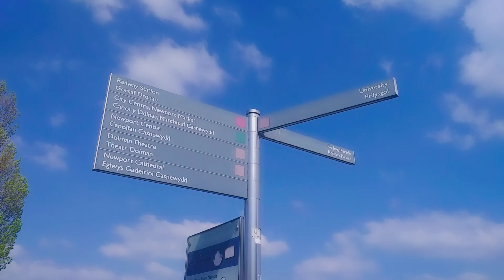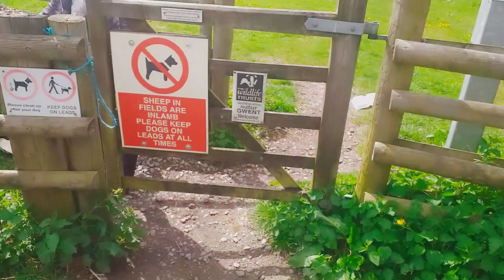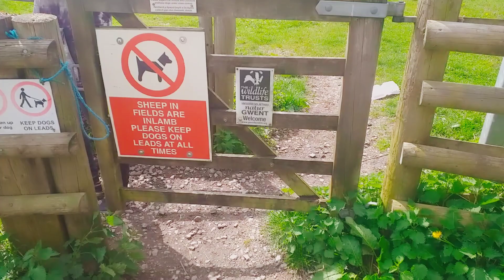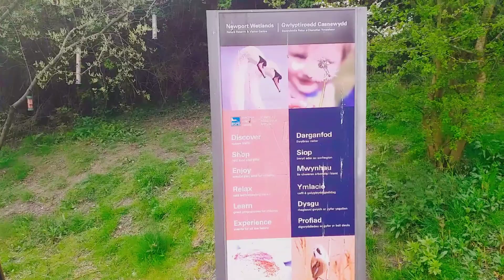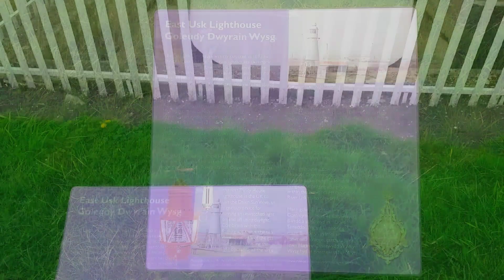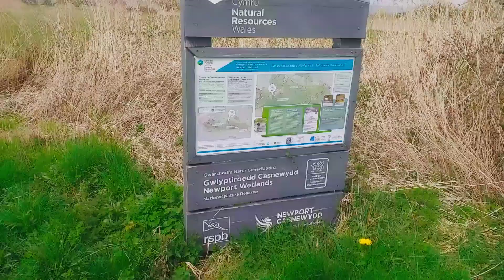Hiking for Health - East Usk Lighthouse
What a beautiful day at the East Usk Lighthouse & riding around the Newport Wetlands Reserve, taking in the views at the Coastline as far as my eyes could see.

Everytime I feel like the journey is getting hard, or I'm finding it hard to stay disciplined, or I'm missing my Family, I know it's time to get out & about. I know it's time to take my thoughts and feelings to Nature. I know it's time I need to Hike for Health.

18/04/23 I spent the afternoon at the East Usk Lighthouse looking out at Sea reminding myself that the journey of redemption isn't easy. Assessing the changes I've tried to implement & old habits I've tried to eradicate. Planning how to progress & stick to the plan I created.

Changing has been hard but necessary I'm so  happy that I've discovered a new habit to make the process easier when it gets hard. Hiking for Health has helped me find the courage to face my  fears, address my personal issues instead of pretending they don't exist, learning from the past & planning for the future...